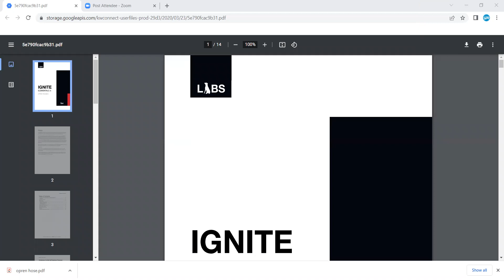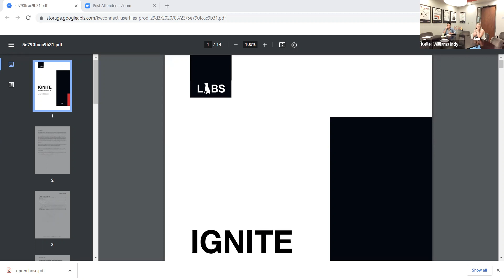6/3/22 - Open House Class with Beverly Fast-Sinclair